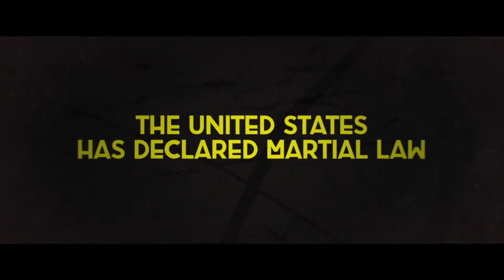Bushwick Action Adventure Movie International Trailer #1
BUSHWICK tells the story of twenty-year- old Lucy (Snow) and war veteran Stupe (Bautista). Texas is trying to secede from the U.S., and NYC is being used as a negotiation tool. Lucy meets Stupe after coming up from the subway into the military invasion of Brooklyn. Together they decide to cross the treacherous five blocks of Bushwick - littered with looters, local militias, the invading forces, and one crazy cousin - in order to get home and be reunited with Lucy's grandmother.